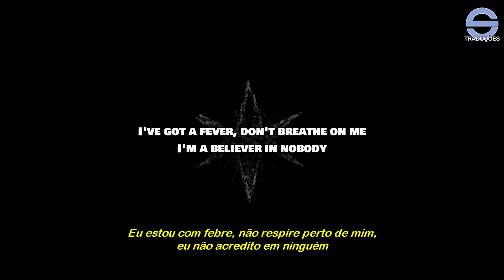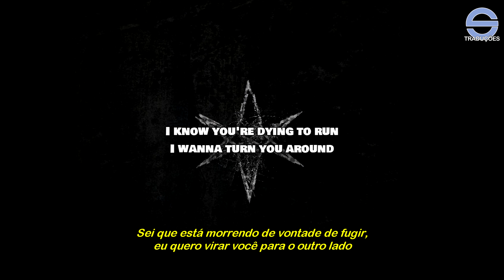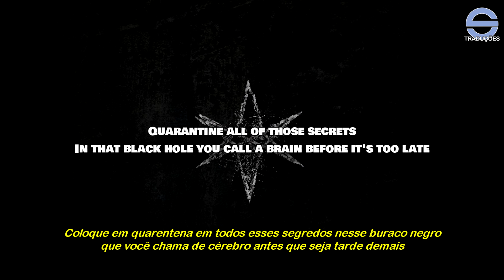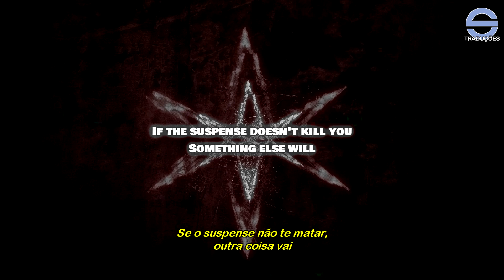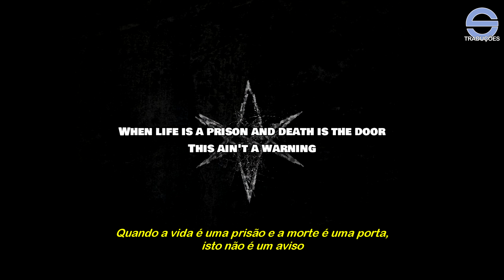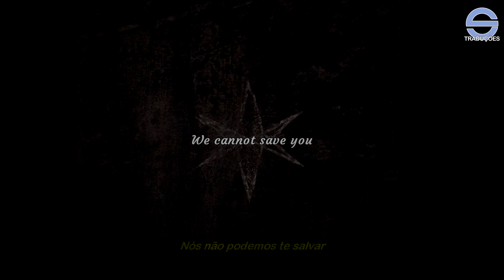Bring Me The Horizon - Parasite Eve (Lyrics e Legendado em PT-BR)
Agradecimentos aos apoiadores:
Marcos C. Luz
Guilherme Trajano

Apoie você também!